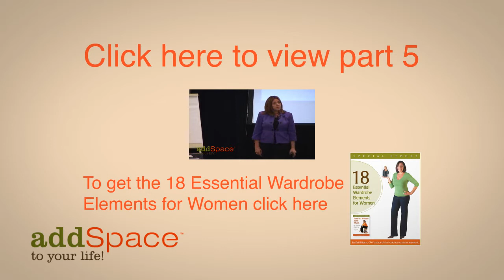Supercharge Your Image Part 4 of 5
Learn how to supercharge your image with Kathi Burns!

Kathi Burns, CPO
Author, Speaker, Professional Organizer & Image Consultant

addSpace To Your Life!
a Professional Organizing & Image Consultancy

Skype - KathiBurnsCPO